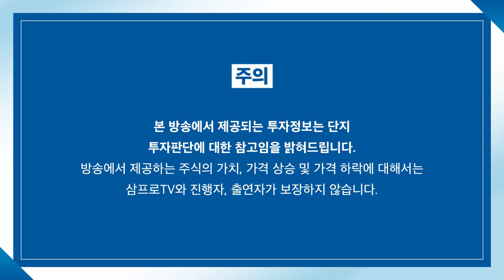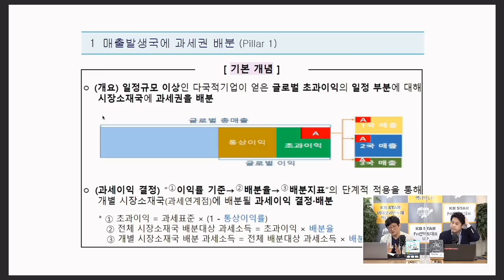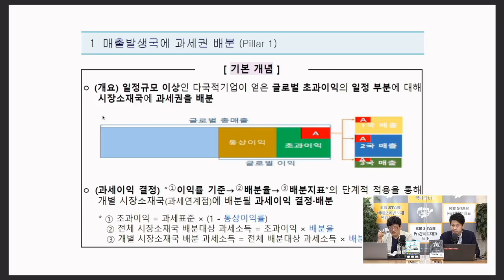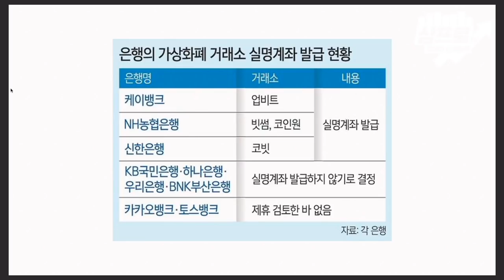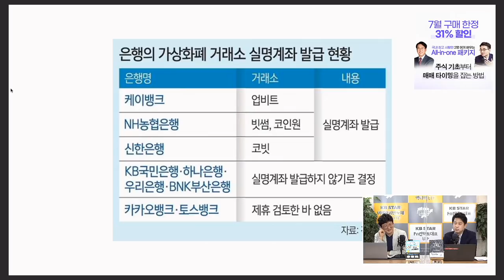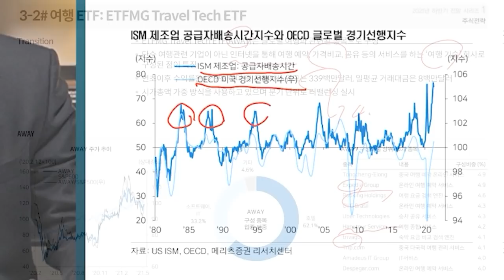조세 도피 멈춰! 부상하는 디지털세.. 삼성전자도 그 세금 내나? [주인장 백브리핑]